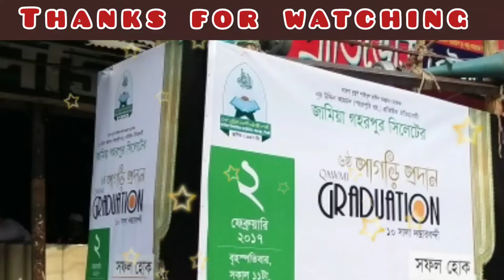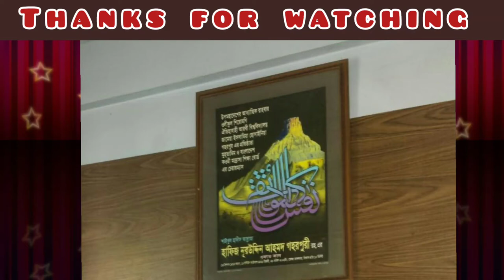jamia gohorpur sylhet Qawmi graduation ceremony 2017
Qawmi graduation ceremony photo slideshow 2nd February 2017
Jamia islamia hussainia gohorpur sylhet